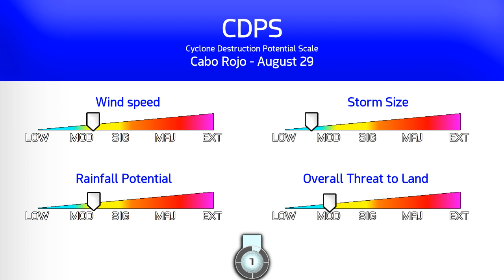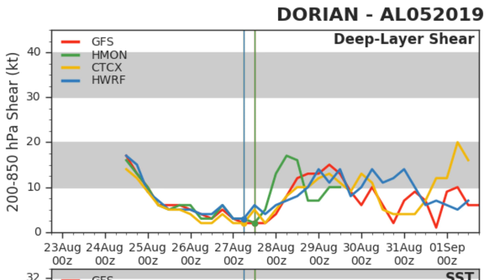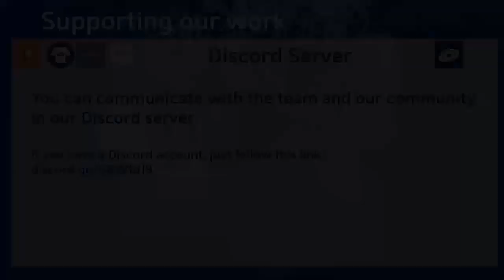Tropical Storm Dorian - USVI under Warnings - 5pm August 27, 2019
Tropical Storm Dorian relocated earlier today and remains near the same intensity. Tropical Storm Warnings have been issued for the US Virgin Islands, and Hurricane Watches remain in effect for Puerto Rico and the Dominican Republic. The storm could deliver significant rainfall and flash flooding for some of these islands before it progresses onto the Bahamas and then onto Florida, possibly at near hurricane intensity.